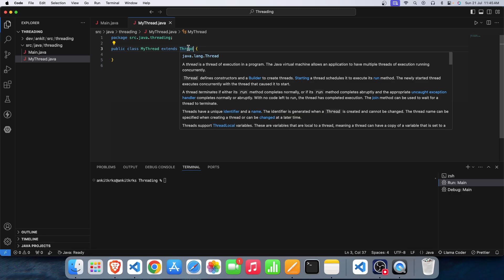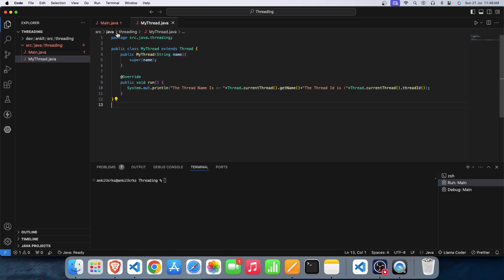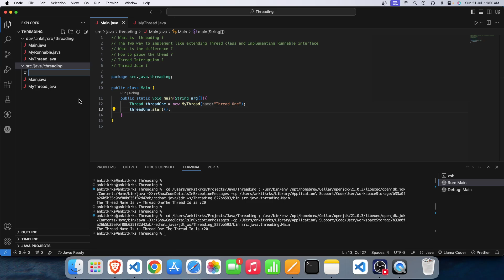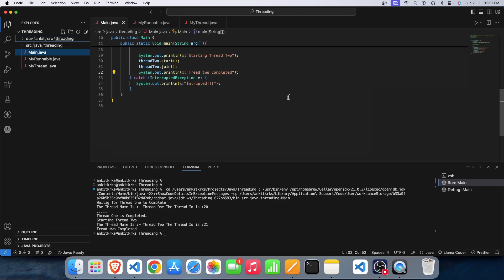Java Concurrency - Threading | Hindi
I have tried to explain java threading basic concept and how to implement it.